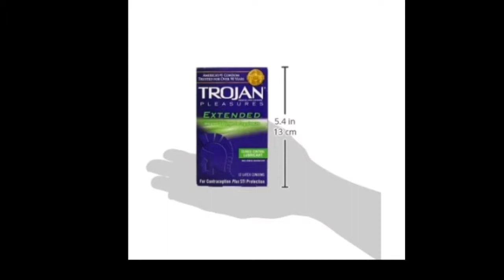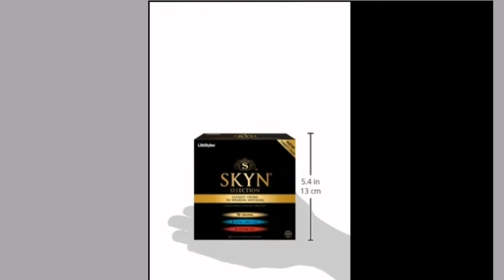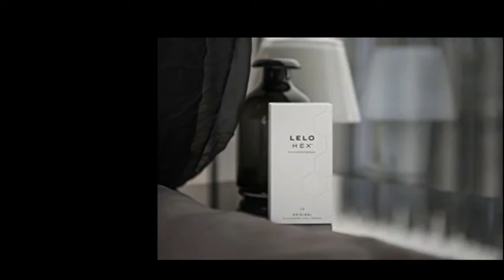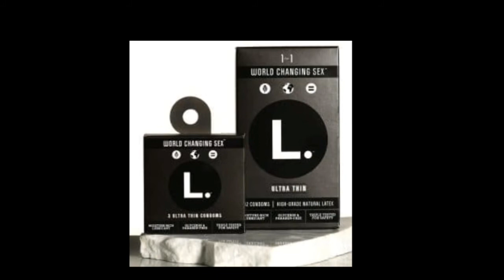Top 10 Quality Condoms in the World| 10000 per Condom watch now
Top 10 Condoms in the World

The Sound Used in these vedio is from
@NoCopyrighting Sounds

*These vedio do no Copied Any vedios. The images Downloded in these vedio is From Google.com